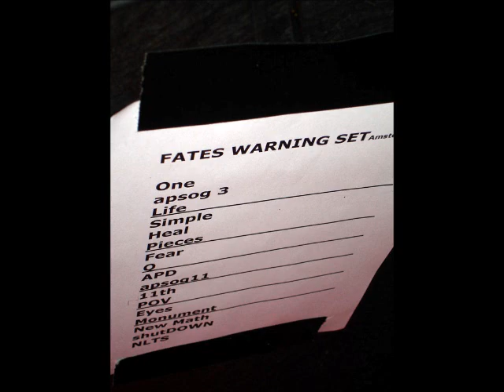The New Math / shutDOWN (Headway Festival 2005)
Fates Warning plays two songs from O.S.I.'s self-titled album @ the Headway Festival in Amstelveen, Netherlands 04/03/2005  - Band: Jim Matheos, Ray Alder, Joey Vera, Frank Aresti and Mike Portnoy! This was the only concert that former Dream Theater/O.S.I. drummer Portnoy ever played with Fates Warning.